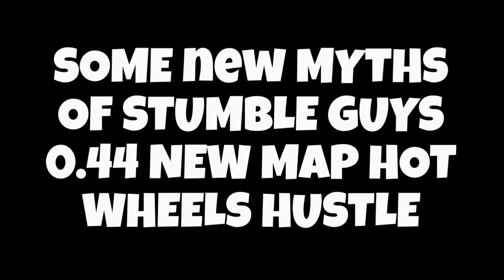Stumble Guys new map Hot Wheels Hustle myths 😈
STUMBLE GUYS NEW MAP HOT WHEEL HUSTLE MYTHS 🥶